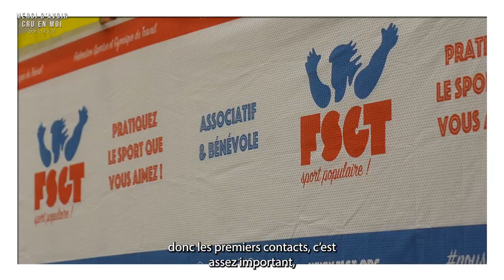MERCI D'AVOIR CRU EN MOI - Jonathan Lott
Ancien joueur de l'équipe de France de volley sourds et malentendants entre 2011 et 2016, Jonathan Lott revient sur son parcours atypique !